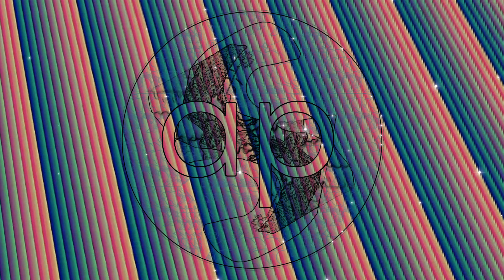But what is deconditioning?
Deconditioning is a seven year+ process where you go through noticing and burning off layers of what you call self. Seeing what is you, inherently, and not, anymore, putting power to what is not. Ok. So you may work in a job you don't like, you may be in a relationship you don't want to be in, you may live in a place where your entire existence just may not be valued and accepted. All good. Notice it. Go deeper. Look at your Human Design System birth chart. Figure out the specifics that describe you, and those that describe what is not you. Notice getting closer and closer to your true self by following your unique strategy and honouring your authority. And! reducing the amount of time, value, importance, power you give to your not self.

you now = a mix of self, not self, most likely more not self that self
you after being met with the deconditioning process = getting close to core of who you are, reducing resistance, feeling confident in just being in the world, as yourself, regardless of the life situation you're in.

There are no such thing as what you are supposed to do, be, wear, behave like. Abandon thinking there is a need for you to live by anyone else's standards. You clean yourself off of the dirt you accumulated over the years, and see that glowing diamond shine away.

Will life present itself with difficulties still? Yes
Will you be forever happy and have your soul saved in order to go clean into eternity? No
Will you get closer to feeling at home in your own body and meet other individuals consciously walking a path of continuous self discovery and self awareness? Absolutely
Will you feel safer existing and expressing yourself? Of course
Will you start seeing the meaning of your existence and be closer to finding purpose? Definitely
Is it going to look similar to anyone else's process? No. You get to have your own. You get to GET YOUR LIFE BACK!
Now wouldn't that be nice? To not have to pretend, to, yes, be met with peoples minds convincing you to jump back into how `things are supposed to be done`. But be firm enough in where you stand, who you are - to not be shaken off of the core of your being. To gain this magical thing. Love. Love for self. Love and respect for who you are. And swim in the integrity of you. Fuck if that isn´t literally the best thing ever!

Or maybe I'm just insane, out of mind, crazy, a freak, a weirdo. Either way. I love me. I'm waiting for you to wake up to the time and place where you just can't not give yourself a chance to BE YOU!